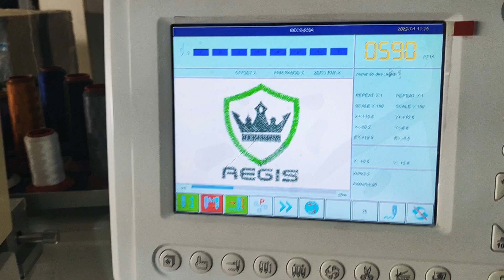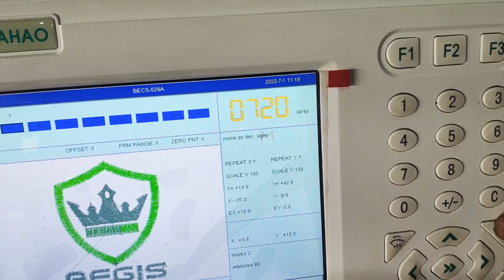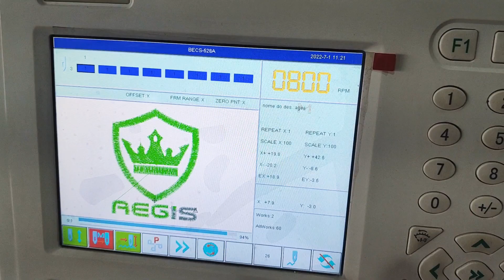Bordadeira Sansei 2 cabecas SA-G1202-G-C, Campo: 40x45cm, Painel Dahao: 8"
Marca: Sansei
Modelo: SA-G1202-G-C
Campo: 40x45cm
Descrição Basica:
 Painel Dahao: 8"
Speed: 850rpm
Voltagem: 220v ~110v
2 cabeças, 12 agulhas, cilíndrica, usb, 5 tamanhos de bastidores + quadro de alumínio 780x400mm p/ bordar  Pets e peças grandes estabilizador de voltagem, painel colorido, 10 milhões pontos na memória.
Com boné + bast. de boné,
1,7m larg X 0,82cm Comp X 1,7m alt.   ,